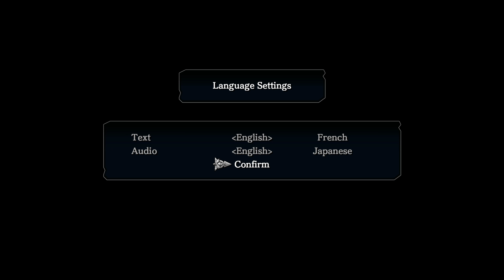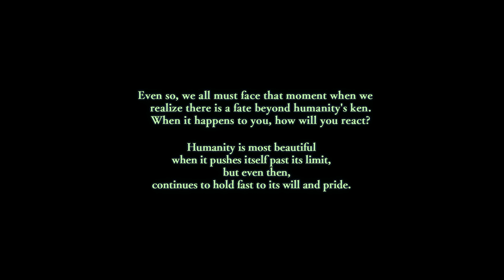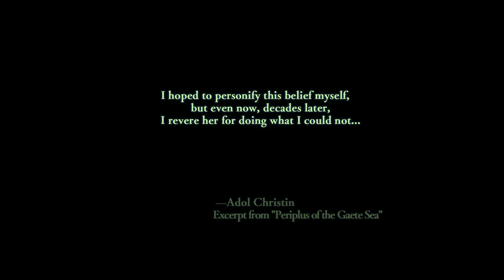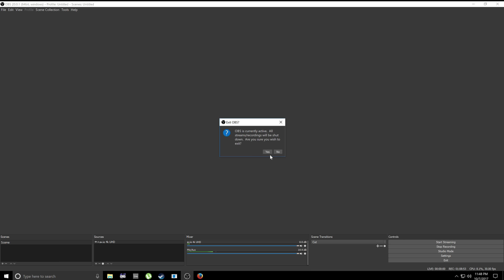audap's Ys VIII Lacrimosa of Dana PS4 Pro P1